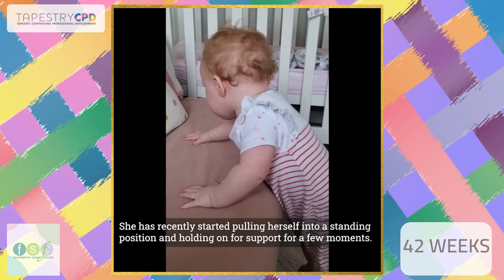Baby Rosie - Week 42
Rosie is 42 weeks old and has recently learnt how to pull herself up to a standing position.